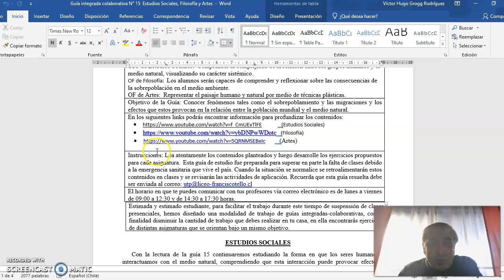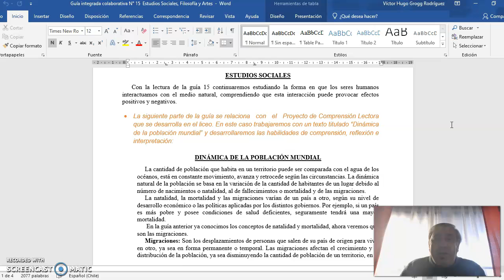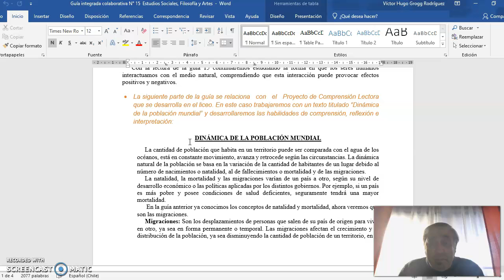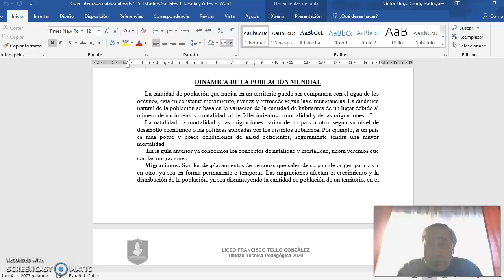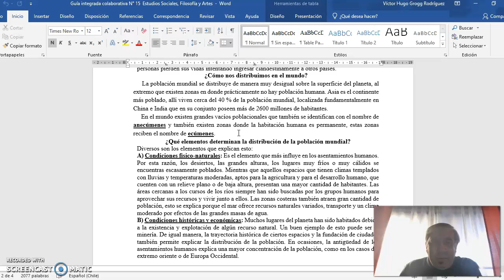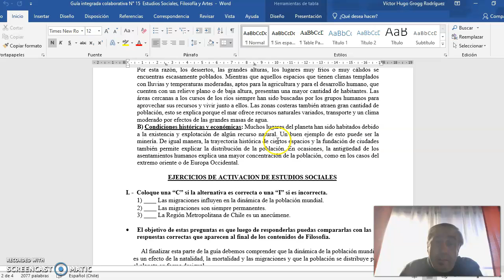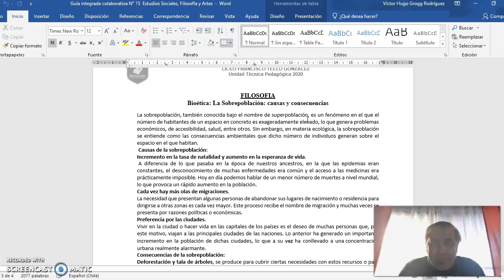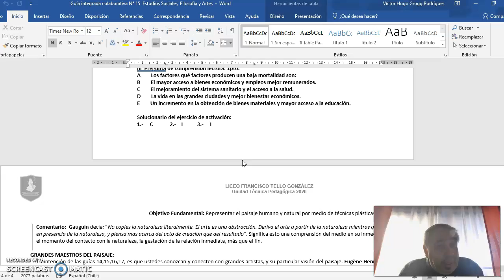Estudios Sociales - Artes Visuales - Filosofía guía n° 15 - 2° Ciclo